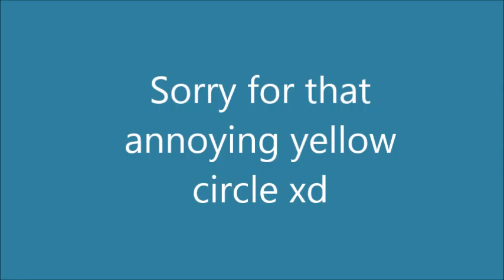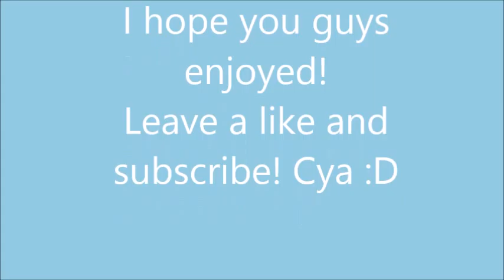Farm Hunt! Playing Minecraft on MC.Hypixel.net :)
I'm having fun at hypixel :D
But not with Bear :(
In the next video we'll play mega walls so make sure you are in our game!
Cya :D